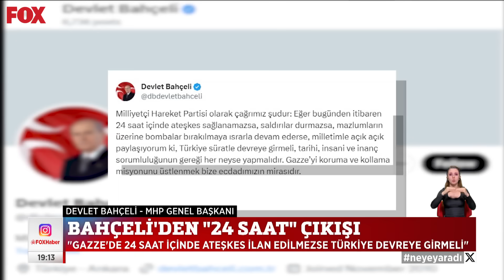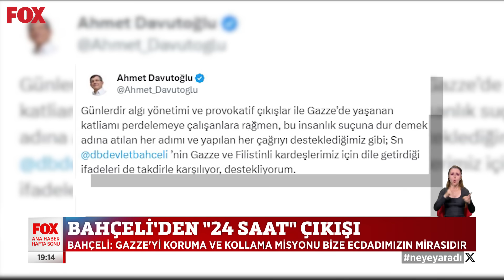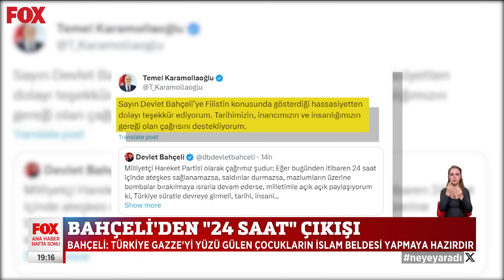Bahçeli’den “24 saat” çıkışı... 22 Ekim 2023 Gülbin Tosun ile FOX Ana Haber Hafta Sonu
Fidan: Buradan barışa gitmezsek, kalıcı bir savaş bizleri bekliyor... 22 Ekim 2023 Gülbin Tosun ile FOX Ana Haber Hafta Sonu bülteni ve öne çıkan haberler yayında hemen izle!